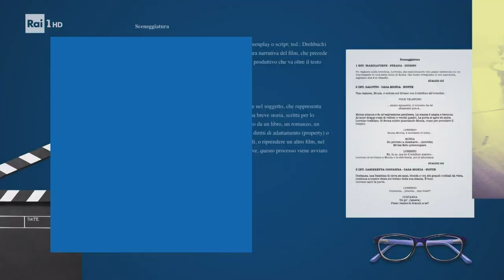Cinema e Medicina - Il grande schermo che 'cura' negli ospedali - E il film Amusia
Da un puntata di Cinematografo in Rai una riflessione sul rapporto tra cinema e medicina che in Italia è anche un bellissimo progetto che porta avanti in vari ospedali l'associazione Medicinema. In studio il cardiochirurgo Luigi Chiariello che ha operato Papa Benedetto XVI e Roberto Conte, giornalista e critico cinematografico. Una riflessione anche sul film amusia, un disturbo neurologico diagnosticato solo di recente che fa sì che chi ne soffre recepisca ogni brano musicale come una serie di suoni distorti.
Fonte Cinematografo Rai 28 Aprile 2023